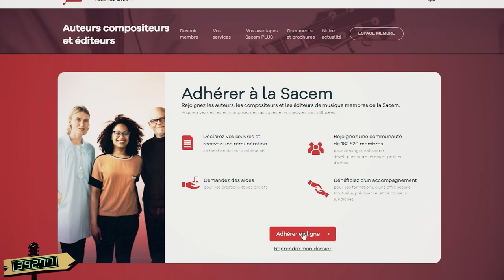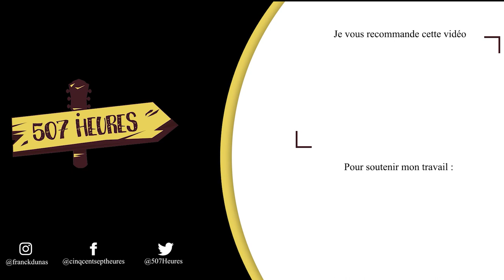COMMENT S'INSCRIRE À LA SACEM ? trucs et astuces #9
► MATÉRIEL UTILISE
►Time code :
0:00 • Introduction
0:30 • La SACEM c'est quoi?
1:07 • Qui peut s'inscrire?
1:50 • Comment on s'inscrit alors?
3:56 • ohhhhhh !
3:57 • Fin de l'inscription
4:17 • Au revoir !!!